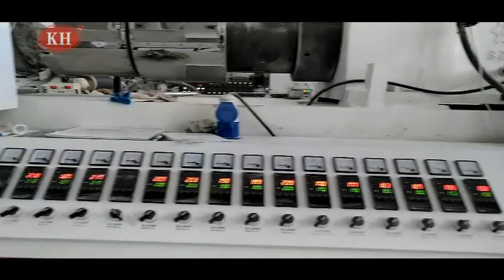Линия производства Полов ПВХ, Экструзионная машина для Полов ПВХ, машина Полов из ПВХ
Это машина тоже называет
Линия производства полов PVC
Станки для производства пола ПВХ
Машина по производству пола из полиэтилена
Оборудование для производства полов из ПВХ

The production line can be named as:
PVC floor tile making machine
SPC flooring calendaring making machine
SPC flooring production line